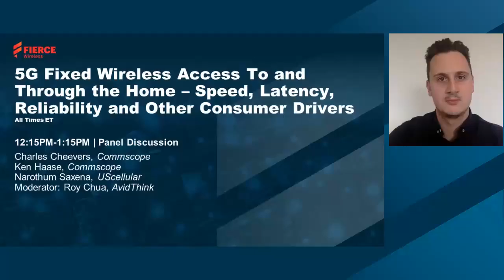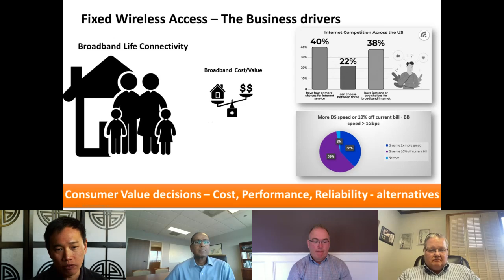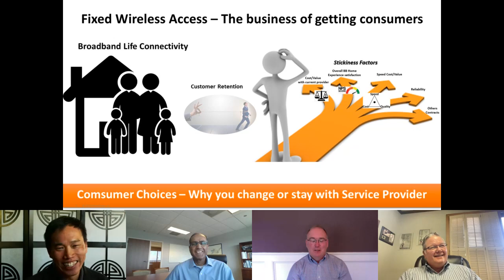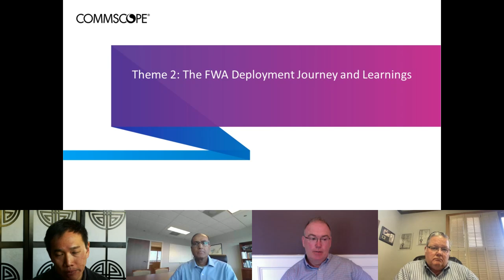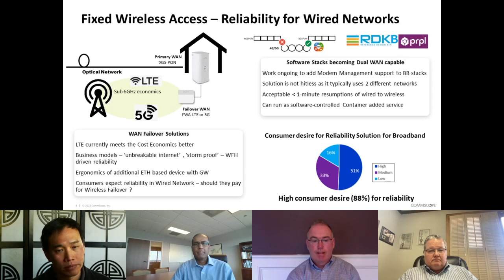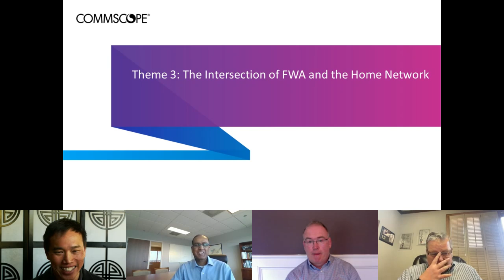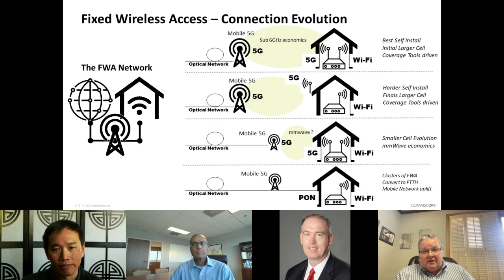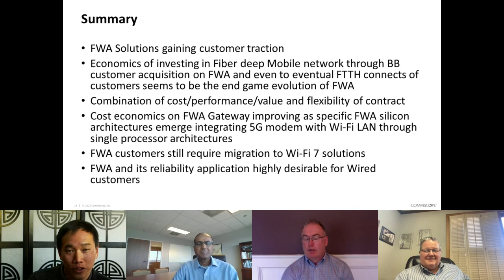UScellular Executive Narothum Saxena Speaks on Fierce Wireless 5G FWA Panel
At the Fierce Wireless 5G Blitz Week, Narothum Saxena, UScellular vice president, technology strategy and architecture, discusses the current state of 5G fixed wireless access in the home - and what the future holds.